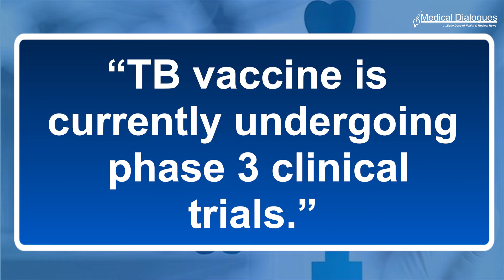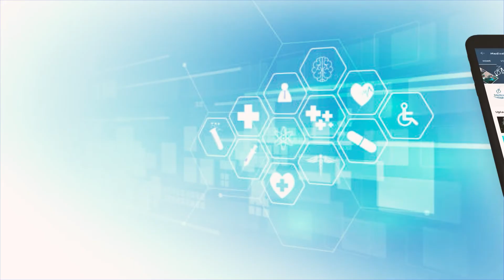Bharat Biotech To Come Up With TB Vaccine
COVID-19 vaccine Covaxin maker Bharat Biotech International Limited is in the process of bringing out a vaccine against tuberculosis and soon the firm will sign an MoU with another firm for technology.